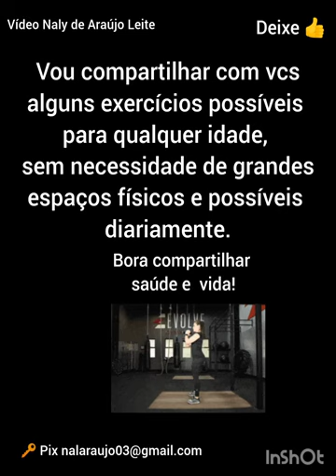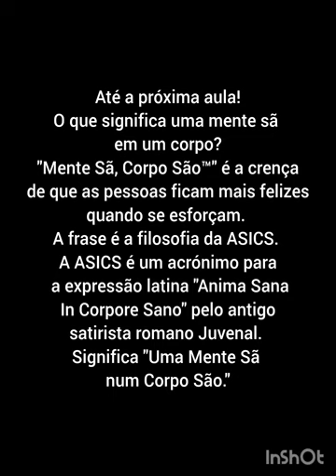Exercícios físicos leves para qualquer idade. Saúde é vida, importante cuidar!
Quem quiser colaborar com o meu canal chave pix
Obrigada!
Naly de Araújo Leite
Vamos à pesquisa:
" A prática de exercícios físicos é fundamental para a saúde e a qualidade de vida, pois traz inúmeros benefícios, entre eles:
Prevenção de doenças
A atividade física regular ajuda a prevenir e tratar doenças crônicas não transmissíveis (DCNTs), como diabetes, câncer, acidentes vasculares cerebrais e doenças cardíacas.
Controle de peso
A atividade física ajuda a combater o excesso de peso e a controlar a glicemia.
Fortalecimento muscular
A atividade física aumenta a força e a resistência muscular, e fortalece ossos e articulações.
Melhora da flexibilidade
A atividade física aumenta a flexibilidade de tendões e ligamentos.
Benefícios mentais
A atividade física ajuda a acalmar as energias, reorganizar os pensamentos e as emoções, e a diminuir o estresse e a ansiedade.
Liberação de hormônios
A atividade física libera hormônios associados à sensação de felicidade e bem-estar, como a endorfina.
Melhoria da coordenação e equilíbrio
A atividade física ajuda a melhorar a coordenação e o equilíbrio, o que é especialmente importante para os idosos.
A atividade física é ainda mais benéfica quando aliada a hábitos saudáveis, como uma alimentação adequada."